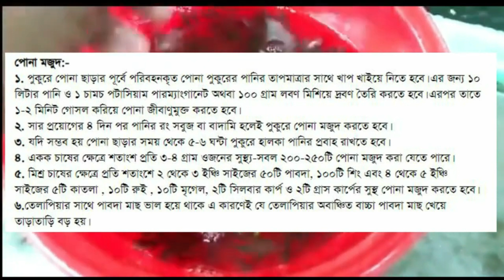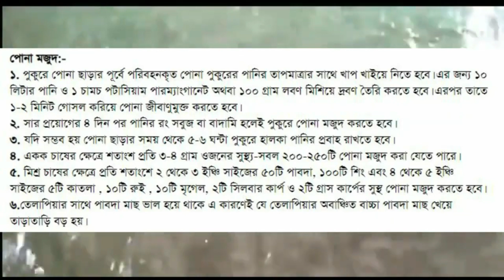নতুন পাবদা মাছের রেনু , যোগাযোগ : 01712-643351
বর্তমানে আমাদের দেশের মতো চাষিরা কৃত্রিম প্রজননের মাধ্যমে এই মাছ চাষ করে সফল হয়েছে। পাবদা মাছের পুকুর নির্বাচন:-পাবদা মাছ চাষ করার জন্য সাত থেকে আট মাস পানি থাকে ২০-২৫ শতাংশ এমন একটি পুকুর নির্বাচন করতে হবে এবং উক্ত পুকুরটি অবশ্যই বন্যামুক্ত হতে হবে। পাবদা মাছ চাষ করার জন্য কিভাবে আপনি আপনার পুকুর প্রস্তুত করবেন:-প্রতি শতাংশে ১-২কেজি চুন দিবেন এবং মাটির গুণাগুণের উপর বিশ্লেষণ করে জমির পরিমাণ বেশি ও কম হতে পারে,এবং প্রাকৃতিক খাদ্য জন্মানোর জন্য প্রতি শতাংশে ৪-৫কেজি গোবর ১০০গ্রাম ইউরিয়া সার ও ১০০গ্রাম টিএসপি সার দিতে হবে।পানির রং সবুজ অথবা বাদামী আকার ধারন করলে আপনাকে বুঝে নিতে হবে যে পোনা মজুদ করার উপযুক্ত সময় হয়েছে। প্রতি শতাংশে কতগুলো পোনা মজুদ করবে:-পাবদা মাছ চাষ করার জন্য প্রতি শতাংশে ৩-৪গ্রাম ওজনের ২০০-২৫০ টি পাবদা মাছের পোনা মজুদ করা যায়। কিভাবে পাবদা মাছ কি খাদ্য দিবেন:-পাবদা মাছ কে মোট মাছের ওজনের ২০-২৫% হারে খাবার দিবেন, এবং মুক্ত খাবার সকালে ও রাতে দুবেলা দিবেন। এভাবে ৭-৮ মাস আপনার পুকুরে চাষ করার পর বা মজুদ করার পর প্রত্যেকটি পাবদা মাছ ২০-৩০ থেকে গ্রাম ওজনের হলে আপনি বাজারজাত করতে পারবেন
Our only goal is to sell healthy vigorous and quality fish.
Our address- Village-Dhala ,Post-Dhala Police station-Trishal District-Mymensingh Bangladesh.
We offer home delivery  in Bangladesh,
To get information related to fish farming
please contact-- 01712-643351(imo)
শোল মাছ চাষের নতুন ভিডিও-2022